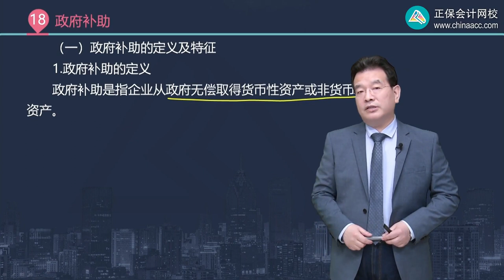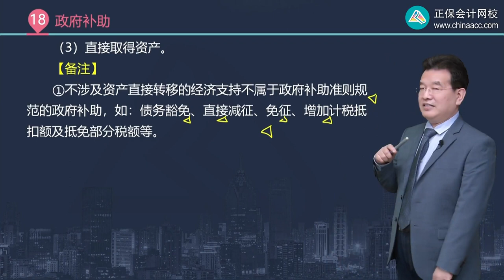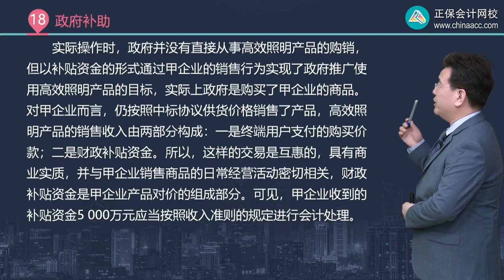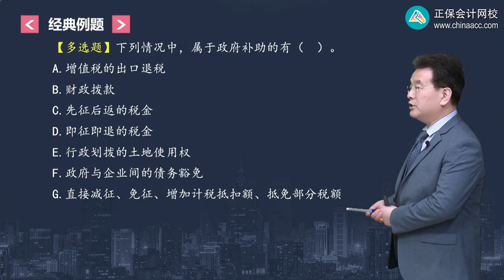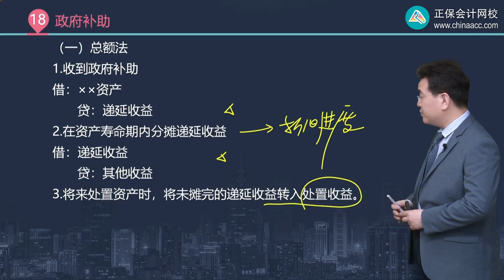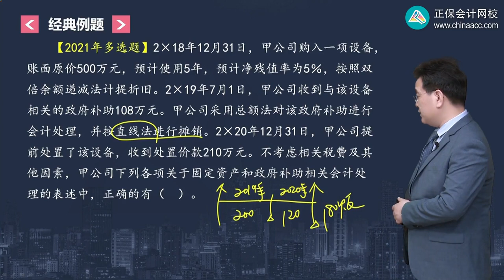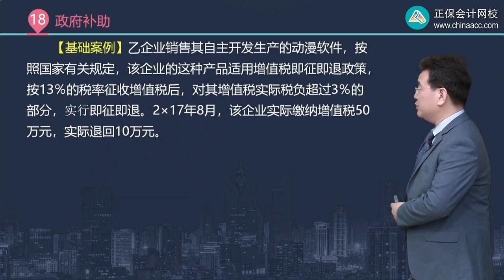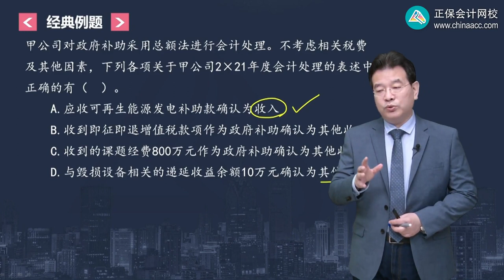第1801讲 政府补助概述、与资产相关的政府补助、与收益相关的政府补助